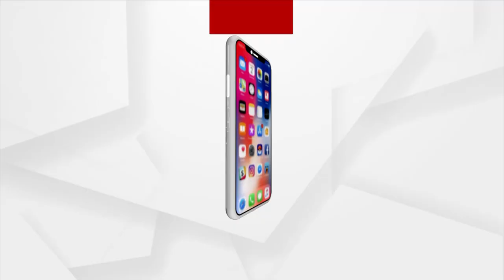Rok Thok | BJD's Dabang Giri after being unable to withstand defeat in Panchayat elections 2022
The ruling party, BJD which has been unable to withstand defeat, is now accused of taking the path of violence.